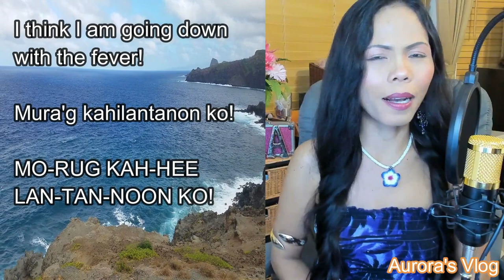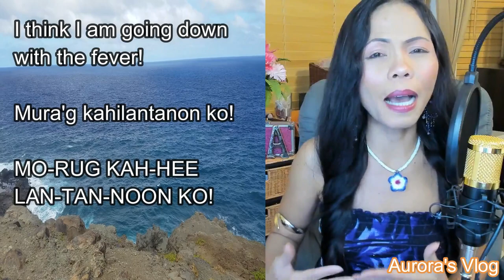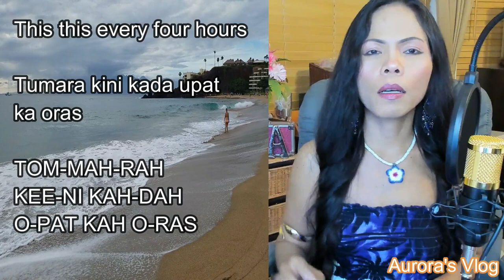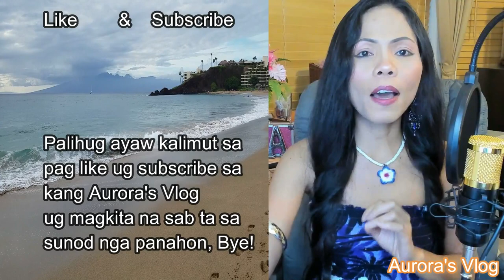Learn Basic Cebuano Expressing on Physical Discomforts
Learn Cebuano on PHYSICAL DISCOMFORTS.

I hope you are enjoying learning Cebuano Language with me and if this is your first time dont forget to leave like and subscribe if you haven't already... Thank you so much for watching Aurora's Vlog.

Magbinisaya Kita Primer 1: A Cebuano Learning Book

A Handbook Of Cebuano Visayan

Magbinisaya Kita Phrasebook 1: An Introduction To Cebuano

Bisaya Buddy Bisaya Cebuano Language Course USB Computer Course for Windows (Any Version) Speak Bisaya Fluently!

English-Cebuano Holy Bible, 2010 Diglot Edition / Good News Translation GNT – Maayong Balita Biblia RCPV Revised Cebuano Popular Version / Black Imitation Leather, Thumb Index, Golden Edges

Music credits to:
Garrett Bevins - Infinite - infinite
Completely free without copyrights